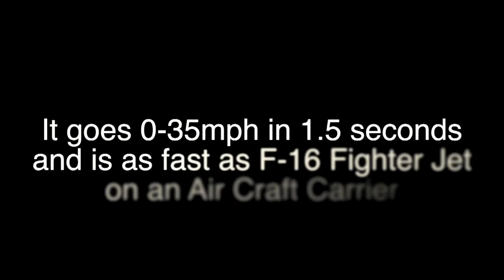Yamaha's on the lake